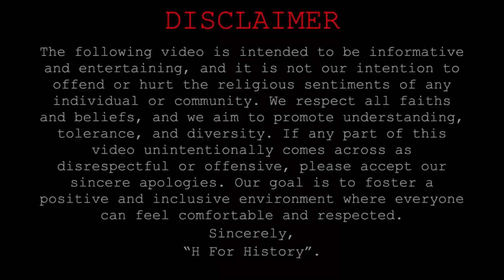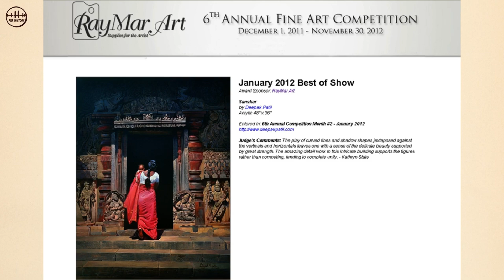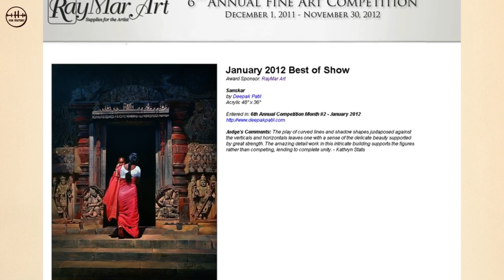S1E5 - The artist and the conservationist | Deepak Patil on The Perspective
About "The Perspective" -
There are so many among us who are trying in their own capacity to contribute to some cause, to make our culture, our heritage our history shine. A lot of us are doing it in a big way. Some get popular, some get recognised but a lot many don’t. They just become unsung heroes. But I believe their story needs to be told, not because they need recognition but because we need inspiration, we need motivation. I believe it is important to listen to them, it is important to understand why they are doing what they are doing, it is important to understand their thought process. it is important to understand their PERSPECTIVE.
This show is an attempt to interact with such well known AS WELL AS unsung heroes. This show is an attempt to know THE PERSPECTIVE.
Instagram of "H For History" -
About "H For History" -
“H For History” is a creative studio, an outcome of passion for history. We are focused on narrating tales of our culture, heritage and history in an artistic & engaging way.